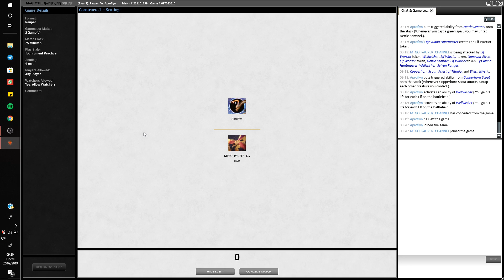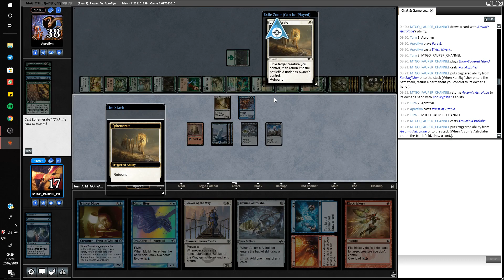MTGO Pauper Gameplay #32 - JESKAI SNOW VS ELVES (G2)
DON'T MISS:  "[Pauper] 🔥 BOROS AGGRO vs MONO U FAERIES 🌊 MTG #73 (2019)"
UWR JESKAI SNOW DECKLIST

MAIN DECK
1 x Ancient Den
2 x Ash Barrens
2 x Evolving Wilds
1 x Great Furnace
9 x Snow-Covered Island
1 x Snow-Covered Mountain
3 x Snow-Covered Plains
2 x Ephemerate
4 x Giant Hawk
2 x Ponder
4 x Preordain
4 x Skred
4 x Arcum's Astrolabe
4 x Kor Skyfisher
4 x Seeker of the Way
4 x Counterspell
2 x Prophetic Prism
2 x Trinket Mage
1 x Archaeomancer
1 x Fire/Ice
3 x Mulldrifter

SIDE BOARD
1 x Leave No Trace
2 x Lone Missionary
3 x Blue Elemental Blast
2 x Electrickery
2 x Gorilla Shaman
3 x Red Elemental Blast
2 x Relic of Progenitus